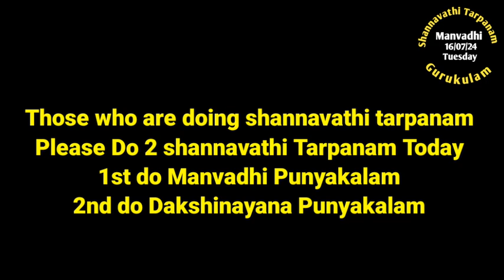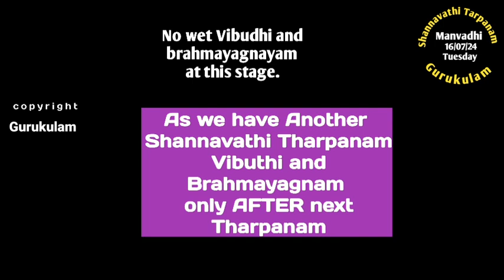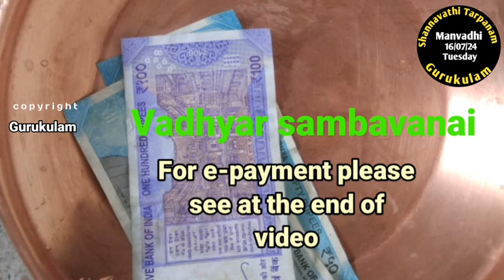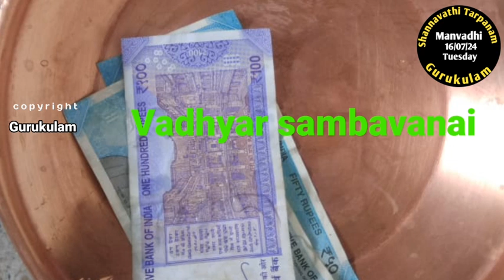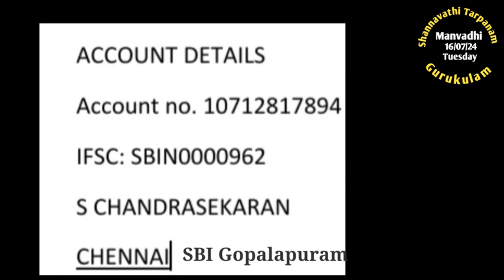Shannavathi Tarpanam Manvadhi Punyakalam Sama Vedam Drahyayana Sutram Amma NOT Alive 16/07/24 Tue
Shanavathi Tarpanam. 96 Tarpanams in a year.
Manvadhi Punyakala Tarpanam.
16/07/24 Tuesday.
Sama Vedam
Drahyayana Sutram and
Amma NOT Alive Type.
Aasirvadams.
Gurukulam Chandrasekaran.
For Aacharya Sambhavanai please send electronically.
use for GPay,  PayTM, PaonePe,  BHIM  - 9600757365 or 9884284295
Aasirvadams
Gurukulam Chandrasekaran